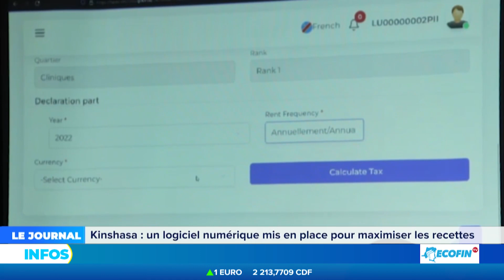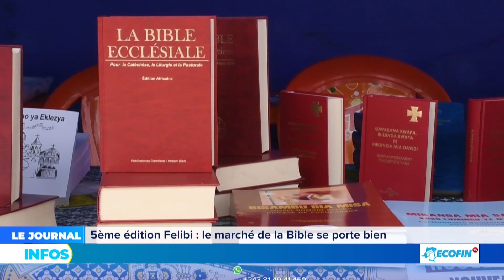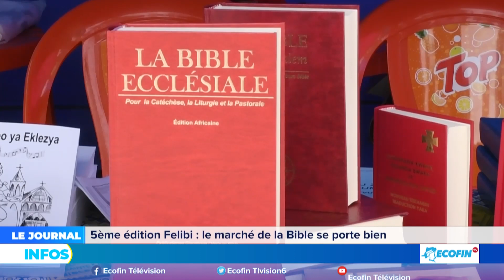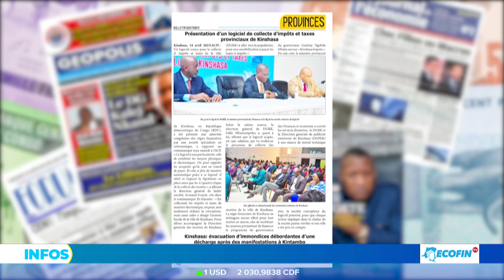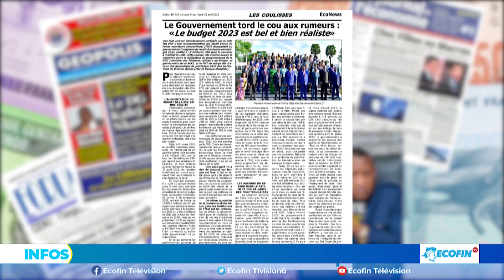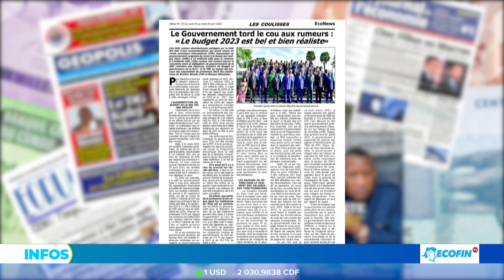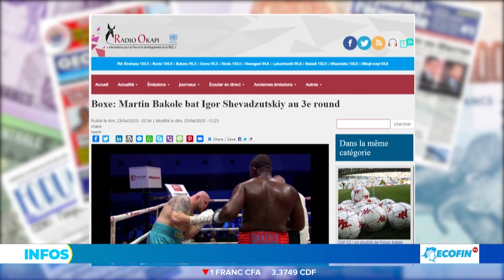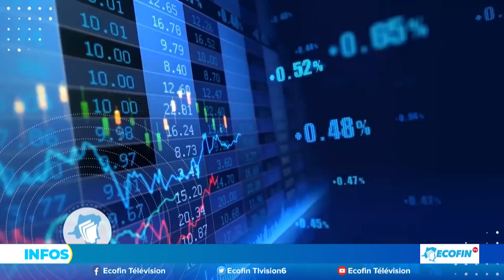Kinshasa : Défis et contraintes de la commercialisation des œufs